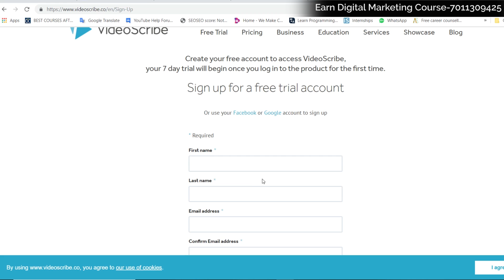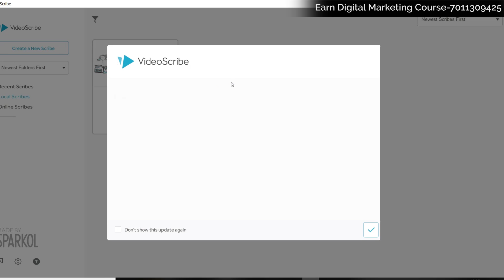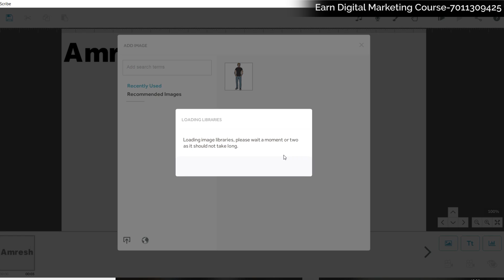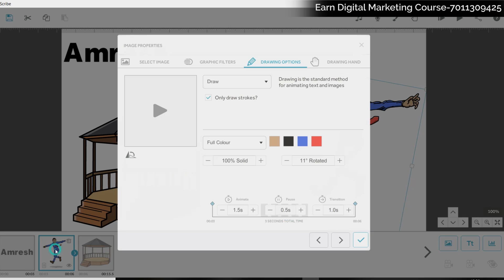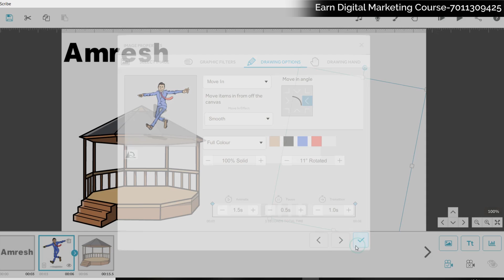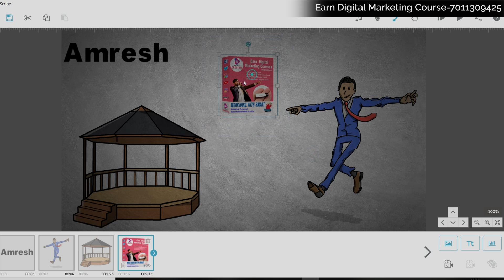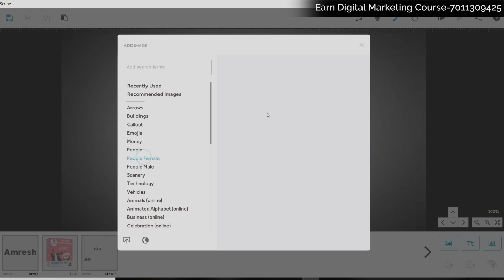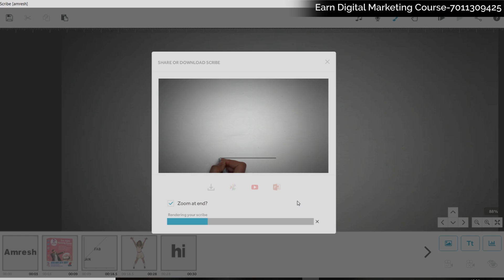Videoscribe tutorial in Hindi || हाथ से video कैसे बनाये || whiteboard animation video